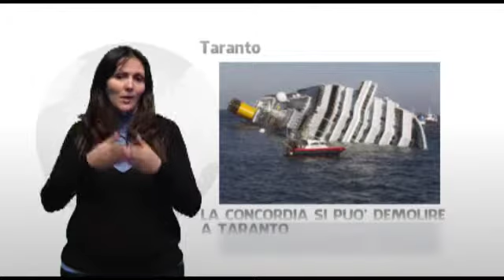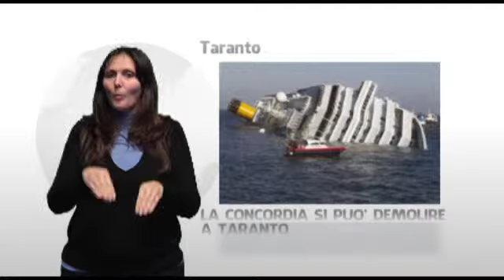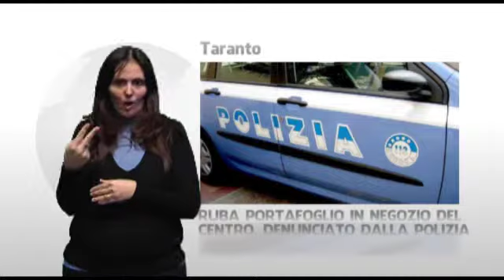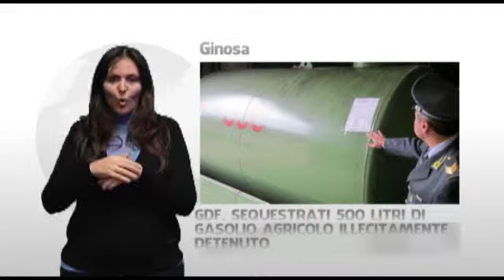Jo tg del 12/02/2014